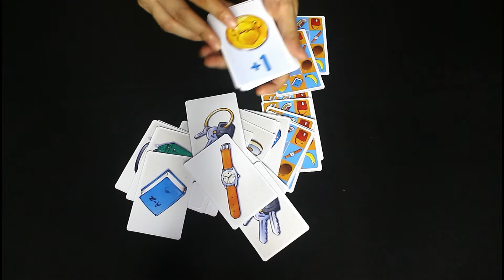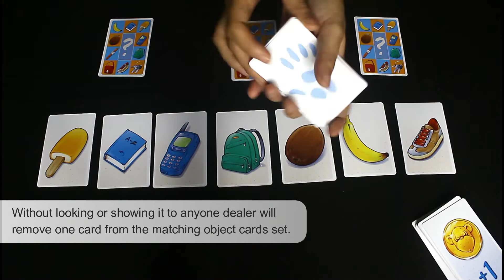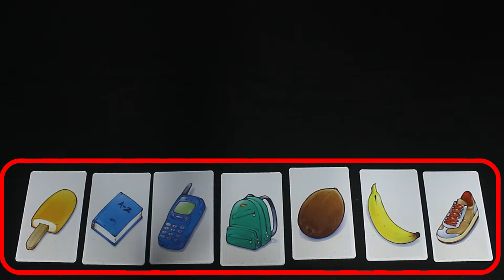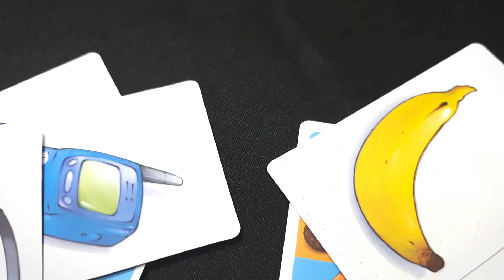How to Play Monkey Memory Game in Hindi - Yes Papa Games !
Excellent speed memory game, made for kids but will beat adults. There are two sets of cards showing ten objects, a camera, a ball, a coconut etc. Select 7 objects, lay one deck out for all to see, shuffle the other deck and draw one randomly and hide it. Then deal the remaining six cards face up very quickly and cover the last with your hand. Players must now determine which card was removed. Think it's easy? No it's not! And to make it harder, simply add another picture to the mix, then another.

Game Name: Monkey Memory
Players: 2-8
Time: 15 min
Age: 5+
Designer: Reinhard Staupe
Artist: Oliver Freudenreich
Publisher: Yes Papa Games